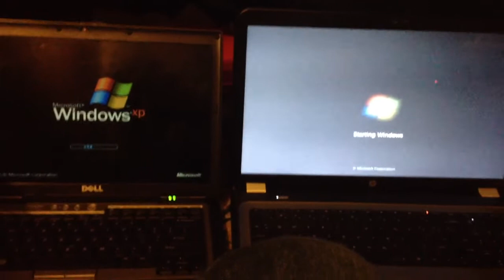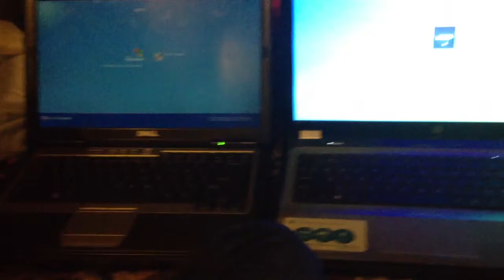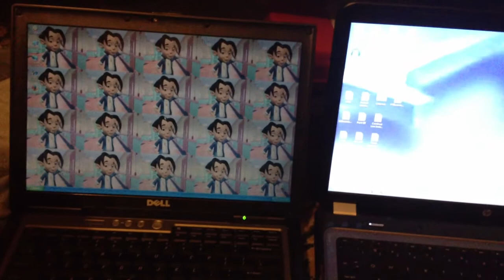Windows XP vs Windows 7 Startup Cycle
I'm doing a Win XP + Win 7 startup cycle.